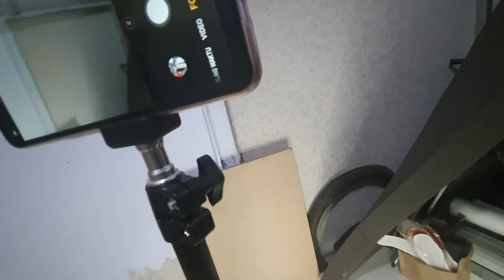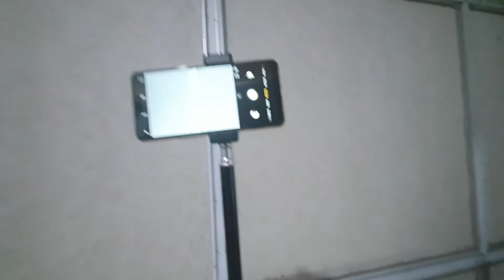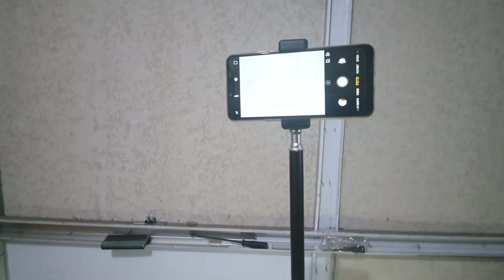Unboxing & Revew Tripod Handphone 2 Meter Besi Plus Mini ball head Free Holder HP Tinggi 2 1 M ORI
Video Unboxing & Revew Tripod Handphone 2 Meter Besi Plus Mini ball head Free Holder HP Tinggi  2.1 M ORI, selamat menyaksikan semoga bermanfaat

Tripod ini menjadikan Anda fotografer dengan tingkat yang lebih baik dari sebelumnya..dengan tinggi maksimal -/+210cm 3-way smooth pan head, bubble level dan pelepas kunci pada kaki penyanggah yang mudah dan cepat digunakan akan membuat Anda menghemat banyak waktu untuk penggunaan selanjutnya.

Tripod ini memiliki bahan yang berkualitas, kokoh dan stabil. Mampu menopang berat kamera hingga 3 kg, 4 Segment kaki yang dapat dipanjangkan hingga maksimal 210cm. Anda sekarang dapat dengan nyaman mengambil gambar atau merekam situasi dengan tripod ini.

Dengan "Three way Panhead" Anda dapat melepas dengan cepat plate dan bubble level-nya, dengan kunci pada kolom inti dan kunci pada kaki penyanggah Anda akan mendapat kestabilan yang menakjubkan pada dataran yang tidak cukup baik